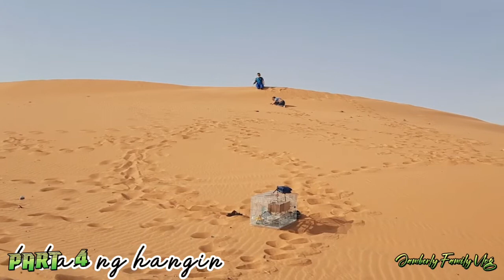PART4/SAND DESERT HILL CLIMB /IN ONAYZAH AL GASSIM KSA